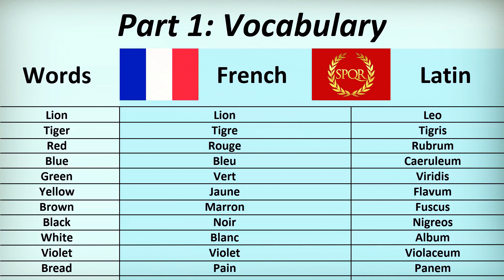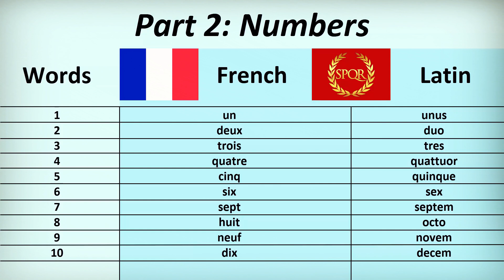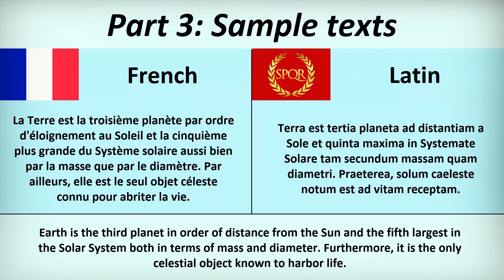French VS Latin | Language Comparison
A very basic comparison between French and Latin. Inspired by the channel ILoveLanguages.
BASIC PLEOD INFO
Pleoder: Bloisberry & Hazel
System: TUBRIM/UCP 30
Date produced: 2.6.2024
EXTENDED PLEOD INFO
Original pleod title: French VS Latin_Language Comparison.mp4
Resolution: 1920x1080
Frame rate: 30 FPS
UPLOADED BY
UCP Admins: Hazel, Bigwig, Coal Harbor West PWR, Wolfshadow, Meilin